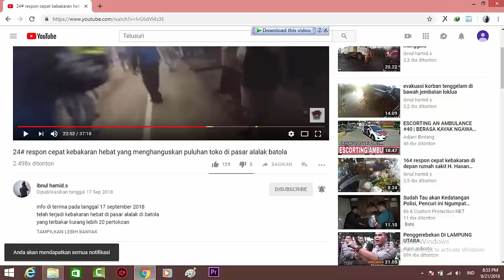37# respon cepat TKM 10.11 jalan vetran(banjarmasin)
info di terima pada tanggal 3 november 2018
telah terjadi kebakaran di jalan vetran
tepatnya di sebuah toko penjual ikan hias
yang terbakar cuma tabung gas
dan ada korban dalam insiden tersebut